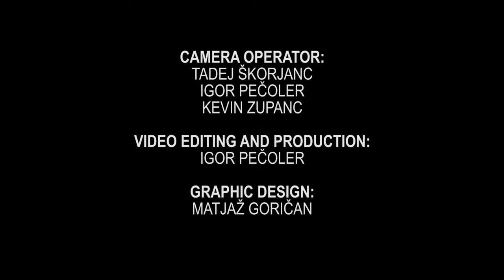Knocking on heavens door - EARTH SHOCK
Vse se je začelo leta 2008, ko sta Matevž Gobec ( vokal, in Janez Žolnir (bas), po razpadu šolskega banda The Flash začela ustvarjati zrelejšo glasbeno skupino. Kar kmalu za tem, sta se novonastali skupini pridružila Luka Pajk ( Kitara) in Blaž Palatinuš ( bobni). Septembra leta 2009, se jim je ponudil koncert v Makolah kot predskupina Mi2, na katerem so se prvič pojavili z imenom Earth Shock. Zaigrali so še nekaj koncertov, na to pa so posneli prve demote avtorskih skladb v studio Igorja Korošca (»Šola je en smotan šit«, »Recesija nam grozi«,« Dve muci«,« Ljudje iz favel doma«, » E.M.O«). Zaradi nesoglasji , je leta 2010 iz banda odšel Blaž Palatinuš,namesto njega pa je za bobne sedel Blaž Senica, kateri je vlil svež zagon. Skupina je počasi začela pridobivati na prepoznavnosti , prejemali so vedno več ponudb za koncerte in vedno lepše odzive . Njihovo tri letno delovanje so okronali z prvim albumom z duhovitim naslovom »Takle mamo«, na kateri se nahaja deset melodičnih avtorskih skladb, katerih avtor besedil in melodij je Matevž Gobec. V letu 2013 je v bend vstopil novi član Danej Pukl(kitara), Matevž Gobec pa se posvetil vokalu. 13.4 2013 je izšel videospot pesmi Za vsako ljubezen, katere snemalec in režiser je Marko Duplišak.